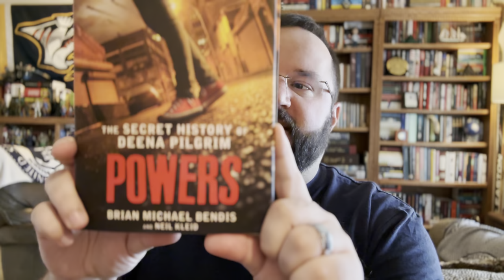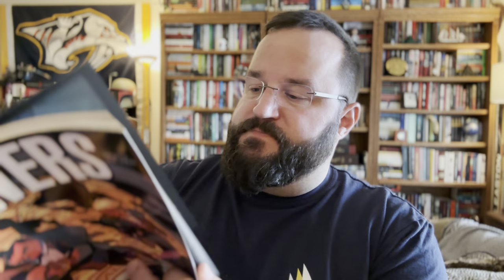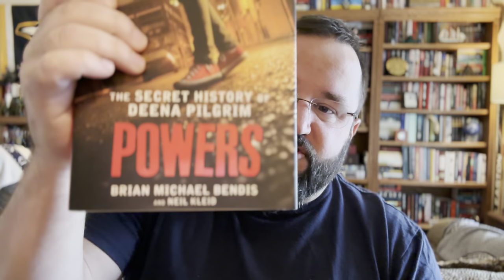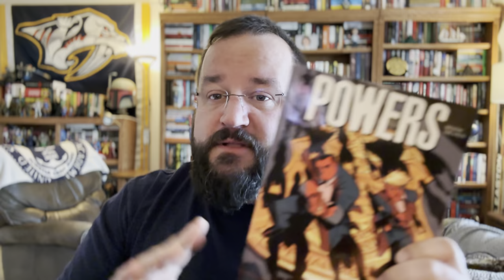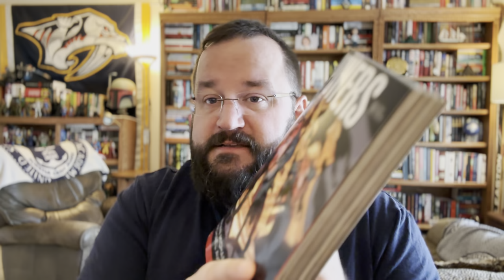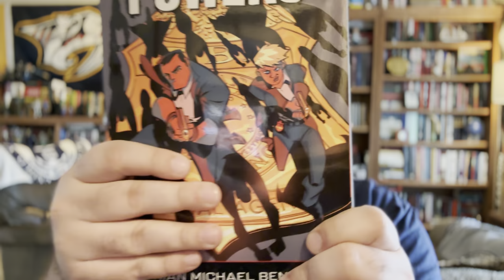Review of Brian Michael Bendis and Neil Kleid's POWERS: THE SECRET HISTORY OF DEENA PILGRIM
My review of what I think is fully endorsed Powers fan fiction, unearthing the history of Deena Pilgrim.  I THINK Neil Kleid wrote this with Brian Michael Bendis either overseeing it or giving his final OK.  Whatever the situation is, it made me want to go back and read the entire Powers graphic novel series.

UPDATE: Neil Kleid commented on Twitter (yep, I still call it Twitter) that both he and Brian wrote/worked on the book together. It was not fan fiction. Thanks for the info Neil!

Also, I realized after I published, I should have been clearer when I mentioned fan fiction. It came from the intro where Neil mentions he likes the Power series and a character, toward the end of the book, mentions fan fiction. I was just thinking of it as writing something you’re a fan of, even if it’s in an official/professional capacity. Not so much people writing creepy stories about their favorite fictional characters boning.